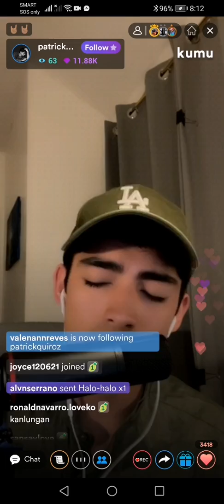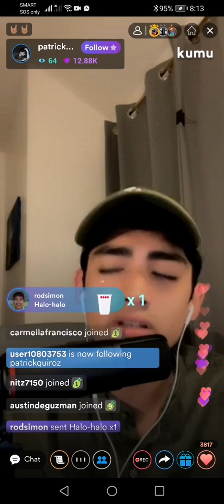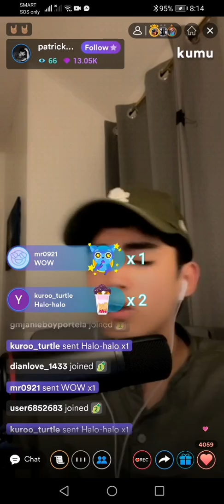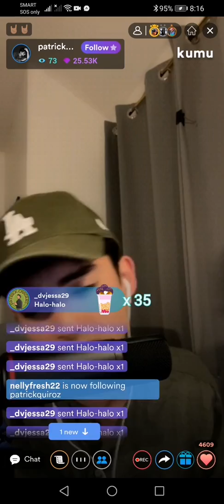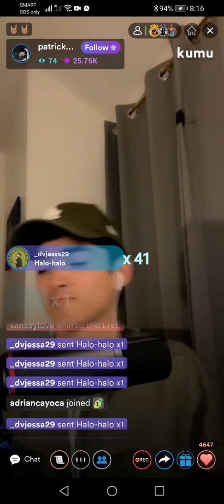PATRICK QUIRUZ LIVE IN KUMU!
Another great cover from  the newest Crush ng Bayan - Patrick Quiruz..